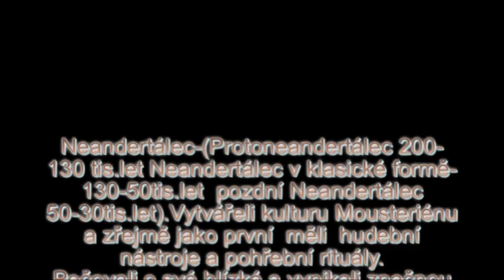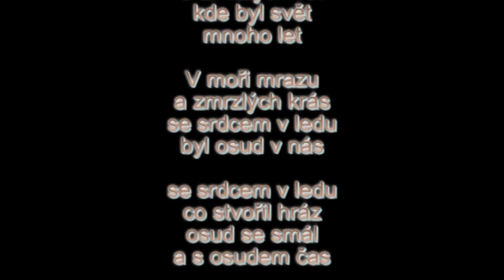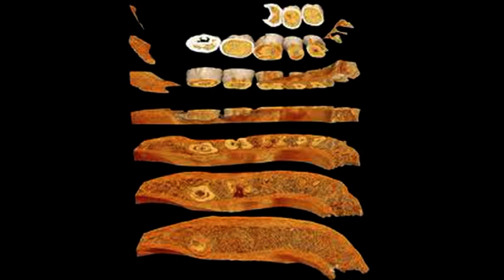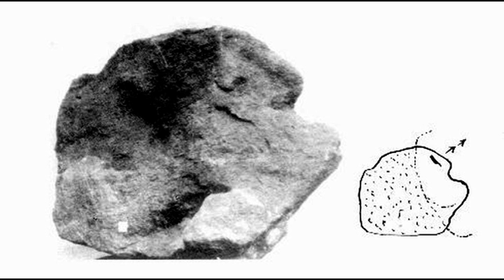Neandertálec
Nekrolog za druh Homo neanderthalensis